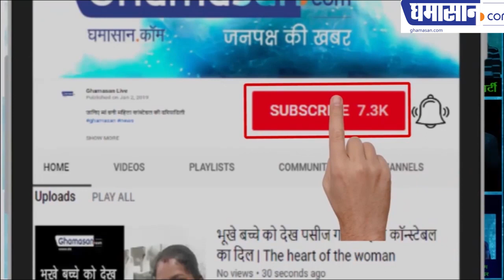Art of Thinking BY Thought Technologist Archna Sharma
Special Talk with Thought Technologist Archna Sharma on Art of Thinking